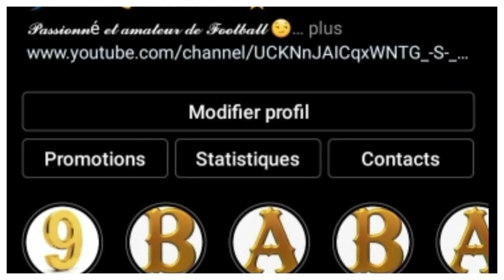LE PLAN XXL DU BARÇA POUR LA SIGNATURE DE HAALAND - UN TRIO MAGIQUE POUR LA SAISON 2022/2023.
LE BARÇA SE PRÉPARE DÉJÀ POUR LE PROCHAIN MERCATO ESTIVAL AVEC COMME OBJECTIF PRINCIPAL LA SIGNATURE D'ERLING HAALAND. DANS CETTE VIDÉO JE VOUS PARLE DU PROJET DE BARCELONE QUI VEUT MISER SUR LE TRIO HAALAND-FATI-TORRES.

Alors:
Vous pouvez aussi me suivre sur mes réseaux:
VOUS POUVEZ AUSSI ME REJOINDRE SUR TIK TOK
Pour plus d'informations vous pouvez me contactez👇:
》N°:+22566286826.